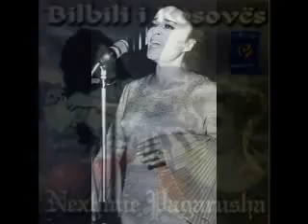Bilbili i Kosoves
Intervist amatore